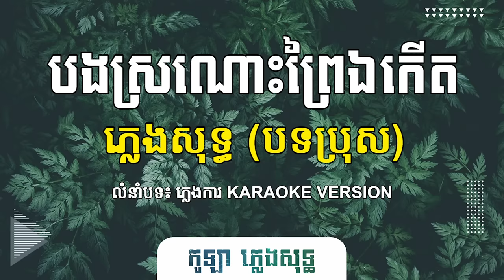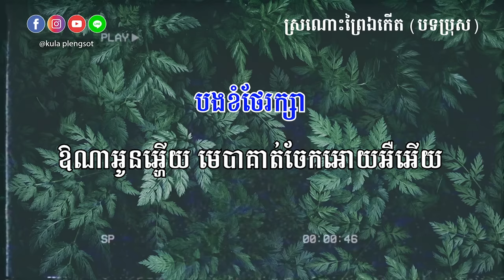ស្រណោះព្រៃឯកើត ភ្លេងសុទ្ធ​ (បទប្រុស) | Sranaoh Prei Ekert - [By Kula]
🎬 បទ៖ ស្រណោះព្រៃឯកើត ភ្លេងសុទ្ធ

សូមអរគុណ!!!

សម្រាប់បងប្អូនដែលចង់ស្តាប់បទចម្រៀងខូវើដែលបកស្រាយឡើងវិញដោយខ្ញុំបាទកូឡា សូមចូលទៅកាន់ឆាណែលខូវើរបស់ខ្ញុំតាមរយ:តំណរខាងក្រោម!!!

Team member:
• Music Creator: Kula
• Graphic Designer: Kimme Kiss
• Videos Editor: Chandara